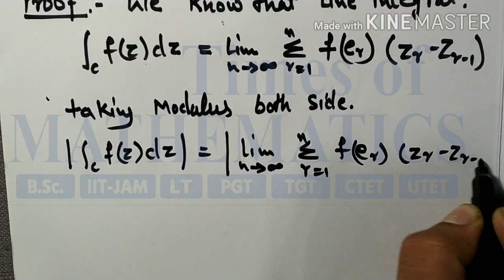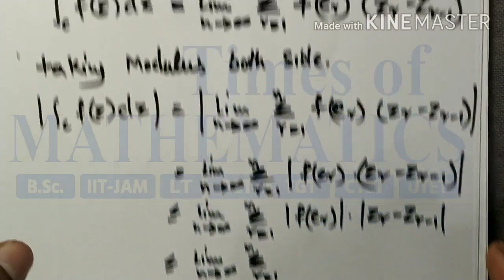Complex integration | ML- Inequality proof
This video is very useful for all students of M.Sc.,/B.Sc./IITJAM/GATE/NET & other University  Exams.